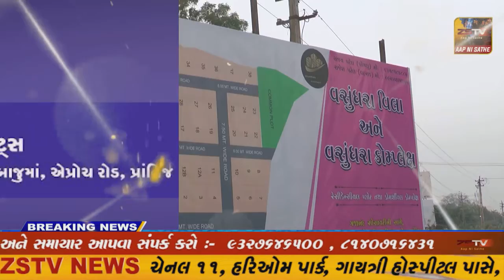સાબરકાંઠા જિલ્લામાં છેલ્લા ૨૪ કલાકમાં ૦૧ કોરોના પોઝિટિવ કેસ નોંધાયો